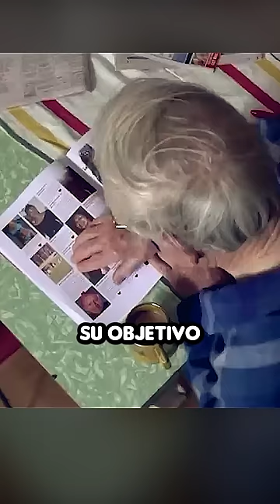Este anciano se disfraza de joven, ¿pero esperabas ese final?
Youtube: Old Man Uses Pin To Tighten His Skin & Date Younger Women

Aviso: El material audiovisual de este vídeo se ha utilizado únicamente para transmitir un mensaje (comprensible) al público. Según mis conocimientos, se trata de un uso legítimo bajo la sección de reseñas y comentarios. No tenemos intención de vulnerar el derecho de nadie. Gracias. Palabras clave: cortos, viral, películas, cine, resumen, taquillazo, hollywood, acción, comedia, drama, suspense, terror, aventura, ciencia ficción, fantasía, animación, familia, romance, misterio, intriga, superhéroe, crimen, histórico, biográfico, documental, clásico, culto, independiente, extranjero, bollywood, recaudación, óscars, academia, director, actor, actriz, tráiler, crítica, análisis, top 10, detrás de las cámaras, noticias de cine, famosos, premios, banda sonora, efectos visuales, imágenes generadas por ordenador, palomitas, estreno#shorts